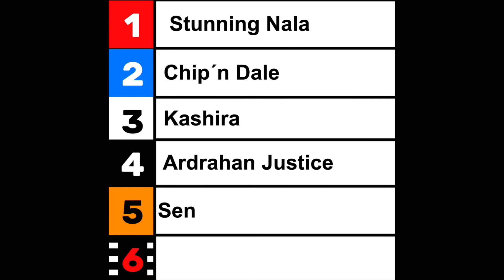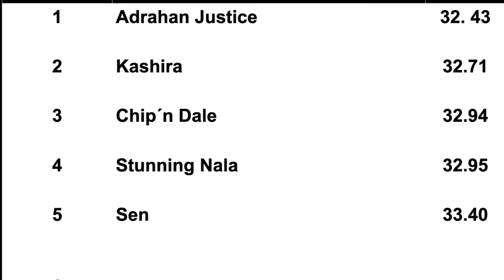Lopp 5 21 06 19